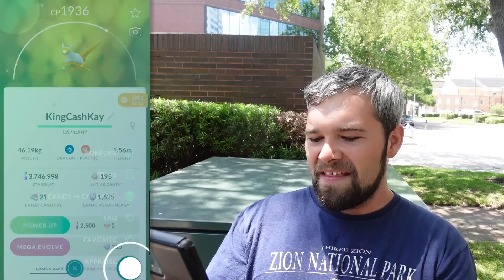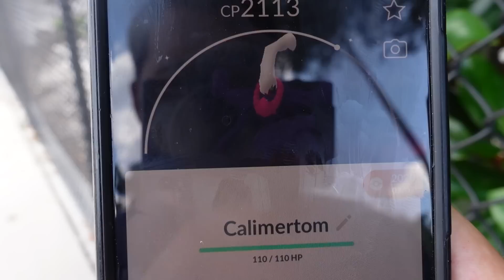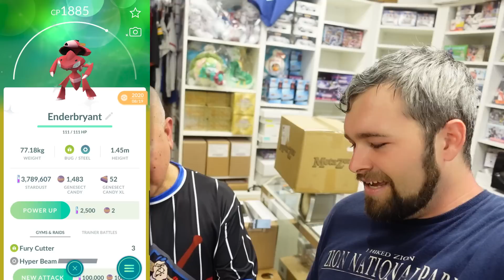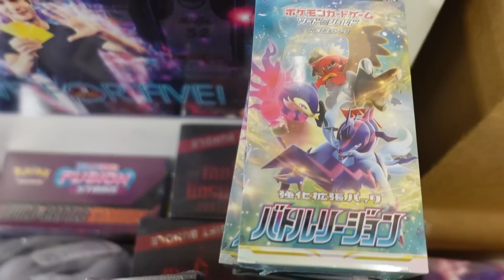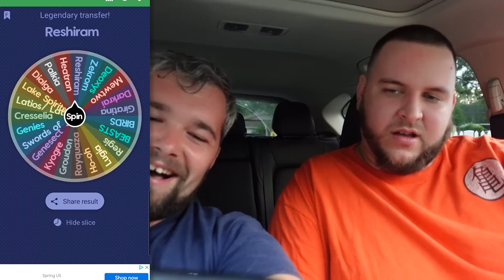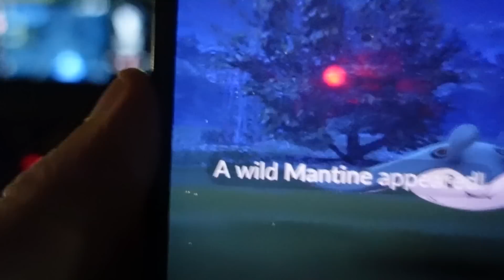Every time Mantine isn't Shiny... We transfer a Shiny Legendary or Mythical (Pokémon GO)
This time we up the stakes! If we click on a Mantine and it isn't Shiny... We transfer a Shiny Legendary or Mythical Pokémon!